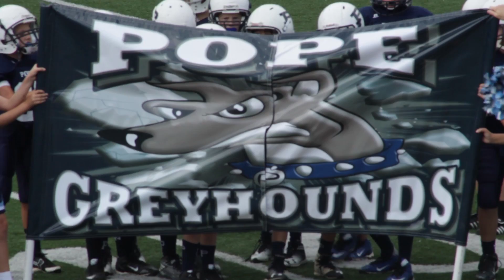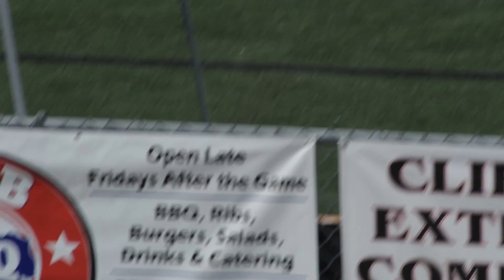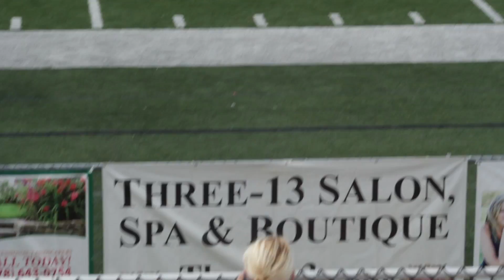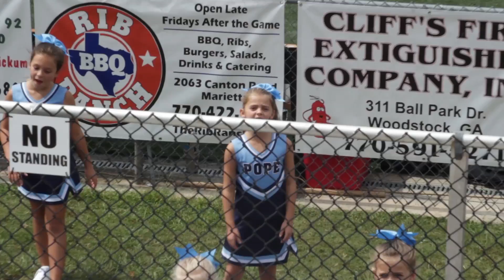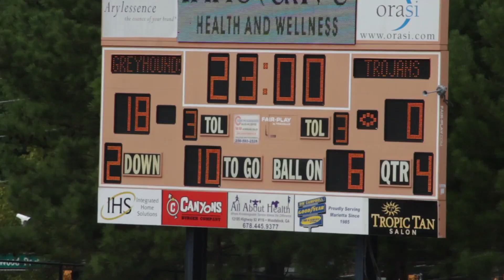Pope V/S Lassiter 3rd Grade 2016